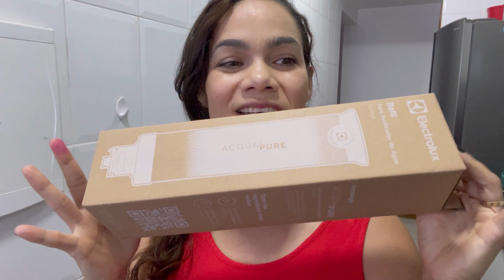FILTRO DO PURIFICADOR ELETROLUX AQUA PLUS 4X COMO TROCAR…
Voltei com esse tutorial que é sucesso por aqui.
Tentei fazer de uma forma lúdica e simples para facilitar o entendimento, mas se tiverem alguma dúvida é só colocar nos comentários que eu responderei.